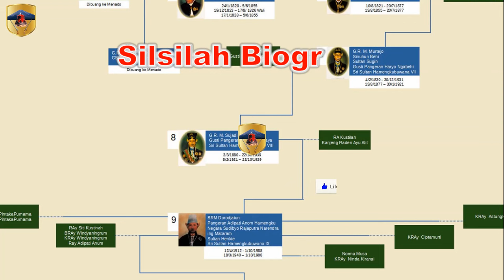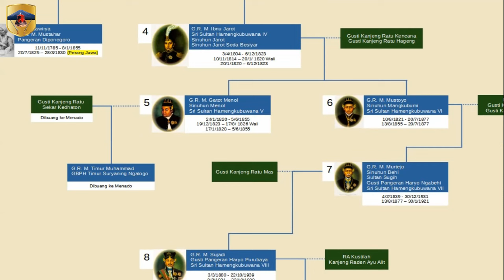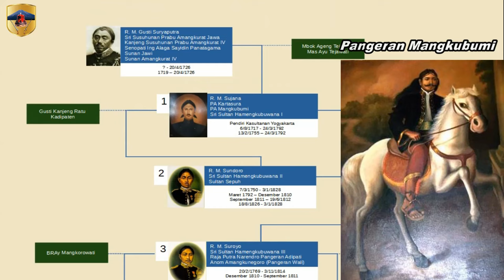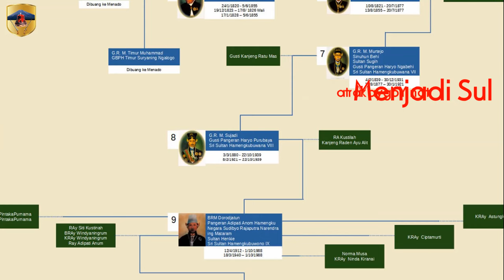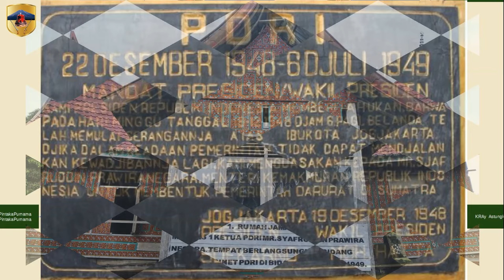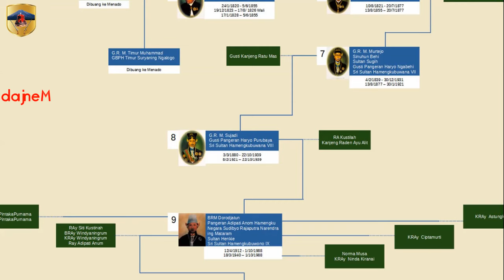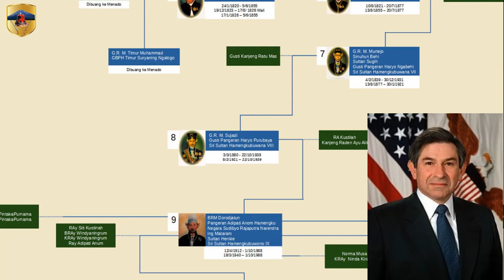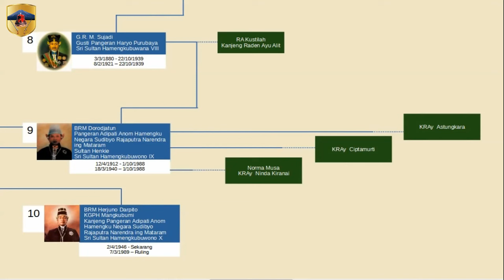Silsilah dan Biografi Sri Sultan Hamengku Buwono IX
Sri Sultan Hamengku Buwono IX merupakan Wakil Presiden yg ke 2 RI.  Di masa pemerintahan Presiden Soeharto periode 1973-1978. Ia tidak hanya memegang peran sebagai Sultan Yogyakarta yang menjaga kedaulatan dan kebudayaan keraton. Tetapi juga sebagai pejuang kemerdekaan dan pemimpin nasional yang berpengaruh di bidang politik dan ekonomi. Sri Sultan Hamengkubuwono IX lahir di Ngasem, Sompilan, Yogyakarta pada 12 April 1912 dengan nama asli Gusti Raden Mas Dorodjatun. Dia merupakan putra dari Sri Sultan Hamengkubuwana VIII dan Raden Ajeng Kustilah. Sejak kecil, ia sudah dibekali dengan pendidikan untuk menjadi pewaris tahta keraton.

Tonton juga video pahlawan nasional lainnya di cahnnel ini :
Sultan Hamengkubuwono 9, Raja 9 Kerajaan Yogyakarta, Raja di Masa Revolusi dan Penentang Belanda Video 12

00:00 Intro
00:57 Masa Kecil
02:21 Silsilah dari Garis Ayah
12:33 Silsilah dari Garis Ibu
13:25 Pendidikan
15:20 Menjadi Sultan Yogyakarta
16:49 Usaha Kemerdekaan
19:34 Peran Sultan pada Serangan 1 Maret 1949
26:36 Menjadi Wakil Presiden
29:59 Sri Sultan Hamengkubuwono IX Wafat
33:26 Pemakaman
36:27 Pernikahan
37:19 Penutup